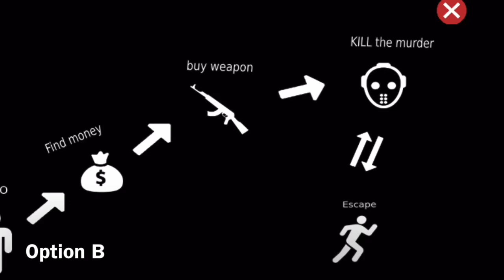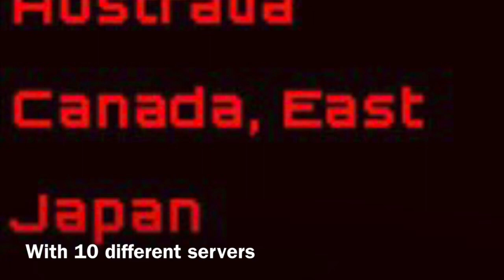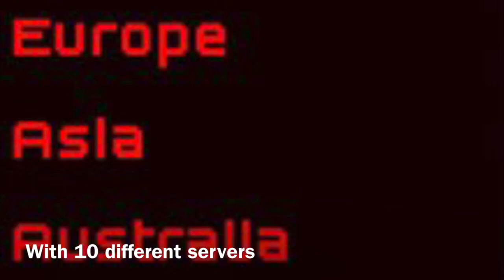Friday Night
Song and music video clip from:
Slayer “Bloodline”

Android: I don’t have a android sorry

Gamer: XbLoOd7ShOtX